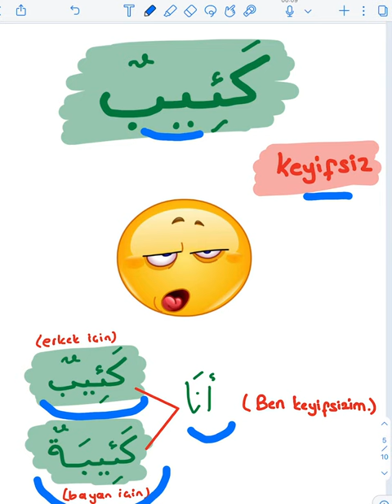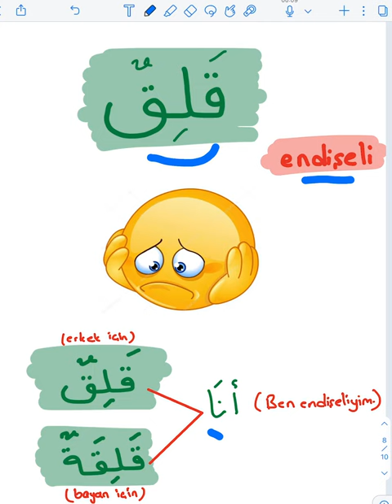DUYGULAR EMOJİLER ARAPÇA | الصفات بالرموز التعبيرية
Arapça alanında temel,orta,ileri seviyeye uygun içerikler üretmekteyiz.Pratik Arapça,Gramer konulari,metin okumaları,dil sinavlarina yönelik paylaşımlarımız olacaktır inşaAllah.Ücretsiz sunduğumuz bu hizmetin daha fazla kimseye ulaşmasi için bizleri takip edip beğeni tuşuna basmayı da unutmayın.